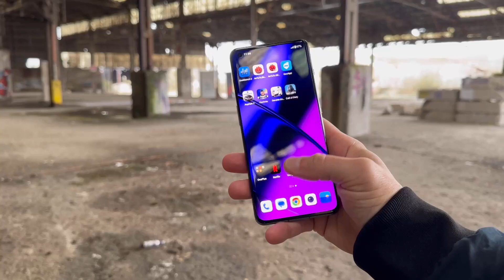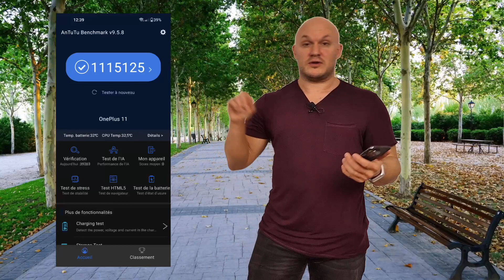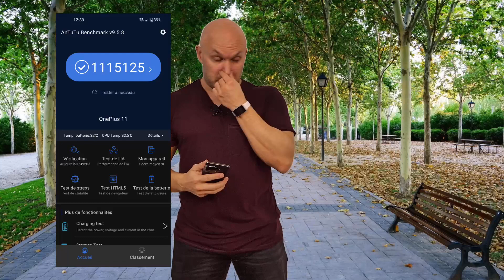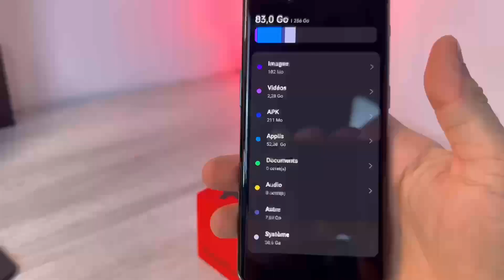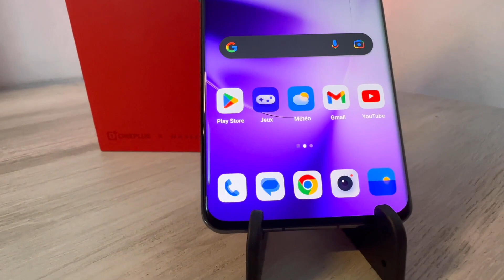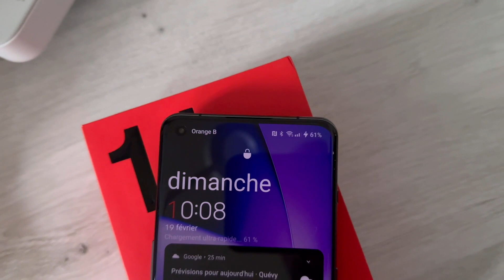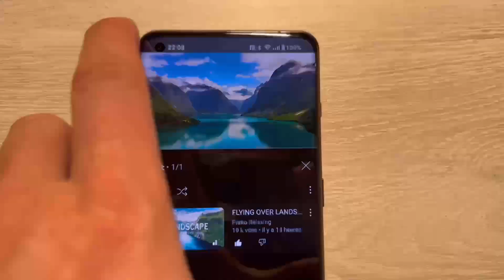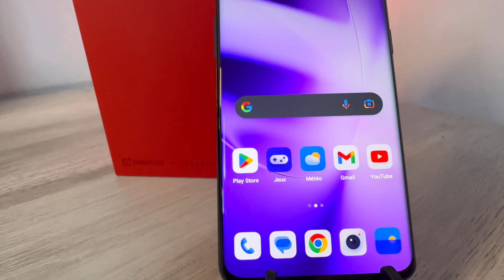ONEPLUS 11 : FLAGSHIP MOUAI...KILLER NON ... LE TEST !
Voila après la vague Samsung et ces S23 séries , on repart avec le
Oneplus 11 , un smartphone qui a tout pour être un flagship mais a qui il manque des détails pour devenir killer et malheureusement le prix est loin des killer d'avant !

il apportera quand même du wifi 7  et des spec digne de 2023, de quoi en faire un bon smartphone.

Bonne Vidéo.
CHAPITRES :

00:00 Intro
00:59 Déballage
02:46 Design
04:45 Son
05:40 Ecran
08:07 Spec, Bench, Gaming,
14:11 Oxygen Os
15:52 Photos, Vidéo, Ballade...
20:13 Autonomie, Charge
23:09 Conclusion